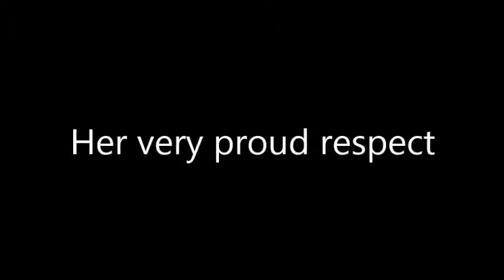Brave i am respect her beautiful always smile up